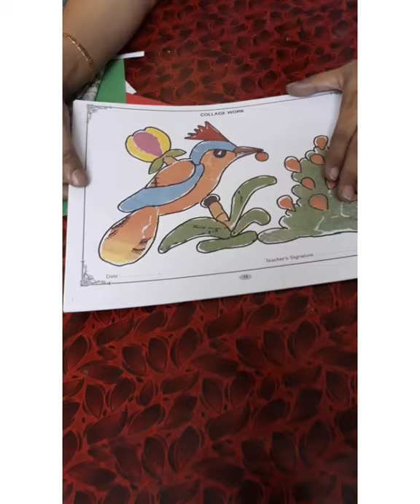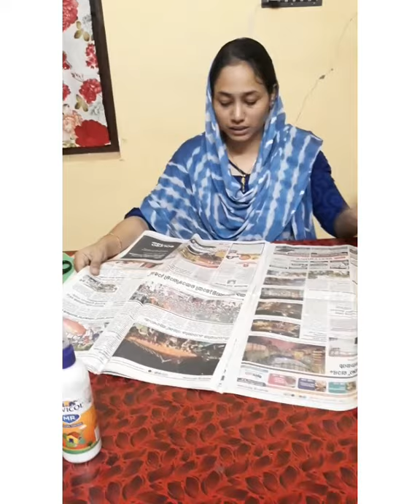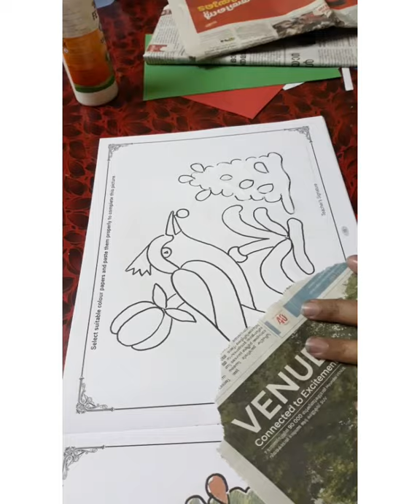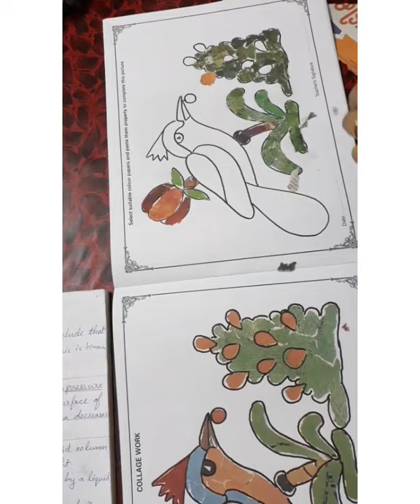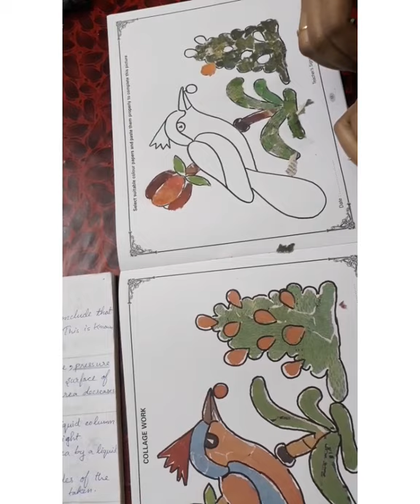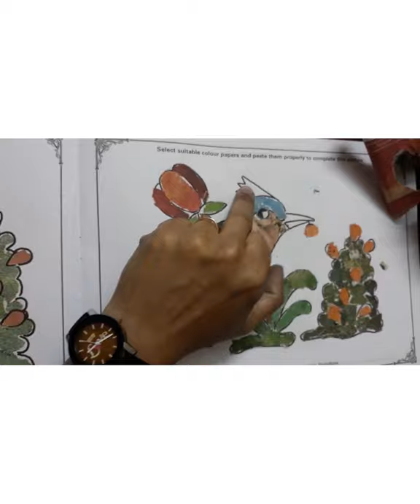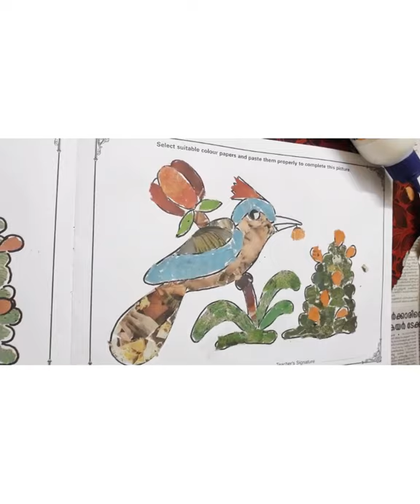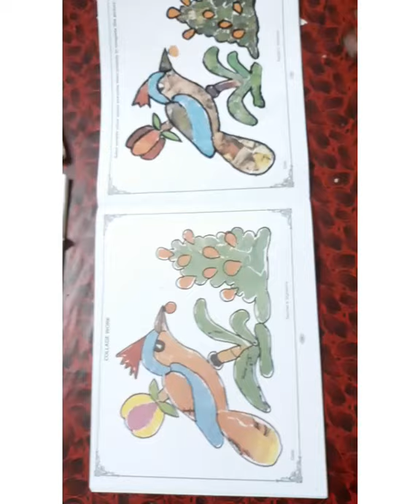CLASS 8 ART AND CRAFT MODULE 16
Collage work